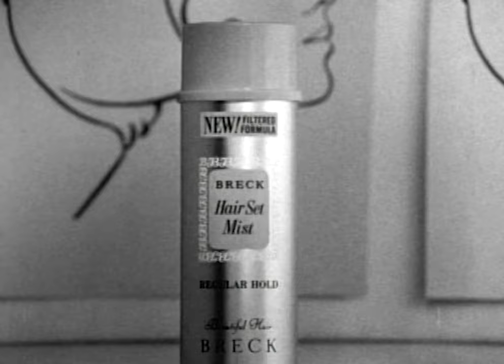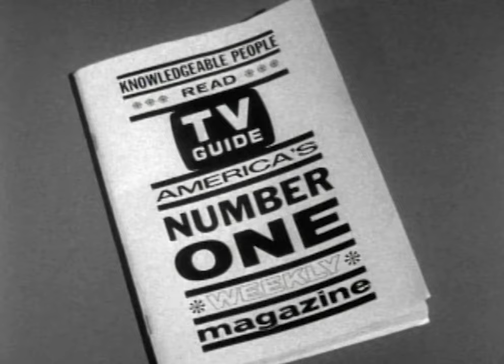Honey West presents Anne Francis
Honey West is a ground-breaking American crime drama television series that aired on ABC from September 17, 1965, to April 8, 1966, as an entry in the 1965–1966 television season.

Based upon a series of novels that had launched in 1957, the series starred Anne Francis as female private detective Honey West and John Ericson as her partner Sam Bolt. The popular series was historic in that it marked the first time a woman played the lead character in a network TV series with her character's name as the title (the syndicated Annie Oakley had a similar distinction in its category a decade earlier).